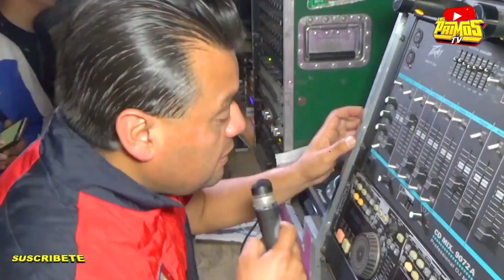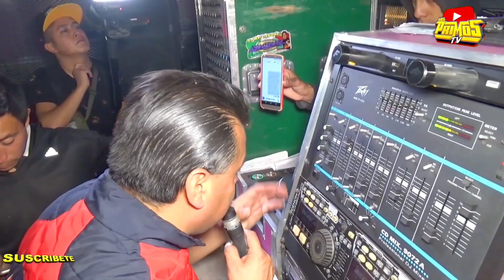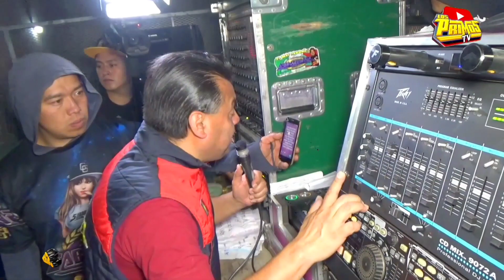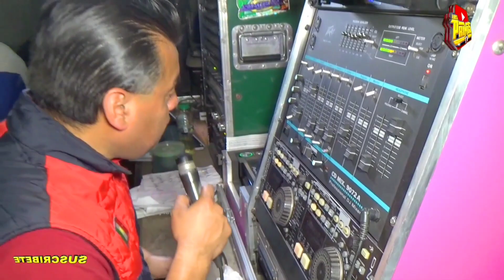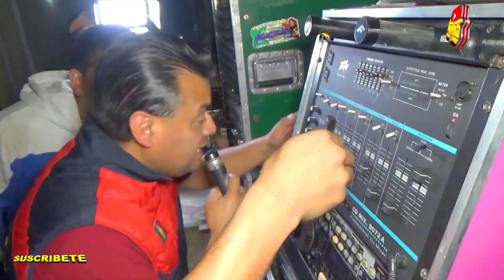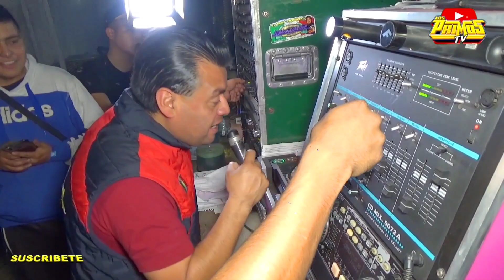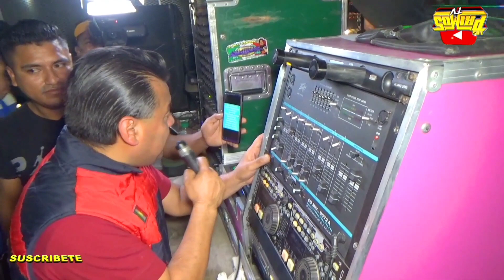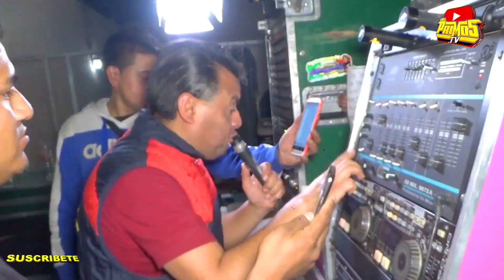🔥ESTE FUE EL ULTIMO EVENTO MASIVO DE 💥SONIDO SAMURAI 👉 SAN PEDRO TLALTIZAPAN 2020 4K